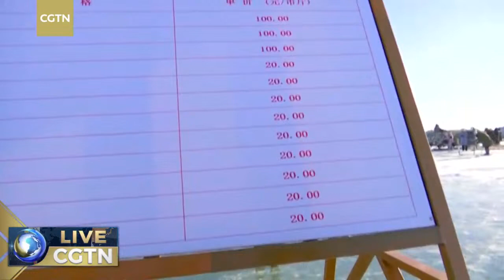Live: Ice fishing in China's deep freezer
Chagan Lake has long been regarded as the premier destination for ice fishing in northeast China. The lake's well-protected ecosystem, ancient rituals handed down from generation to generation, and 2,000-meter-long fishing nets are unique characteristics of this fishing tradition. No modern machinery is involved, just the men and horses. Every morning, the fishermen get up early, usually around 4 a.m., and the fishing crew of 10-15 people and their horses head to the lake. Follow CGTN and join the fishing crew on the frozen lake to find out what makes a good day of ice fishing.